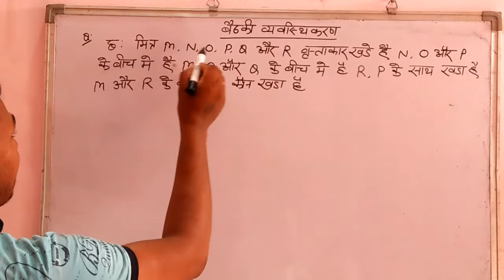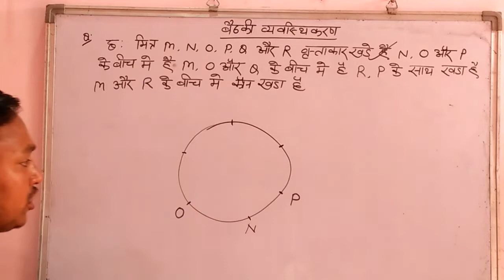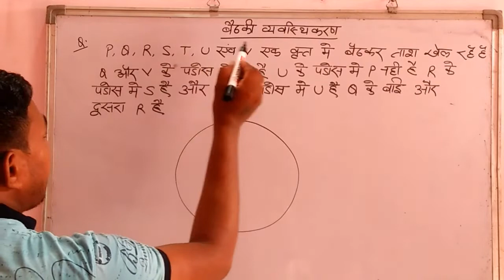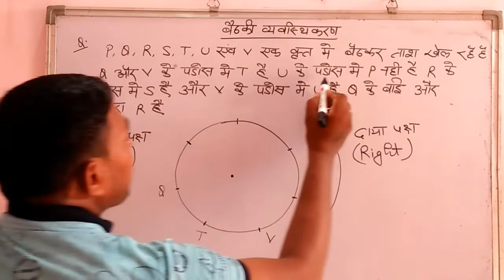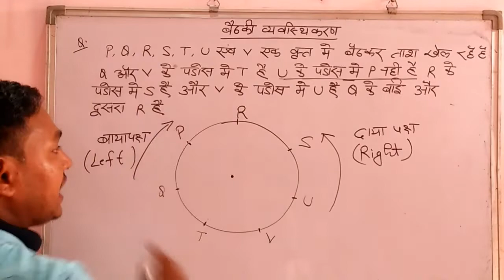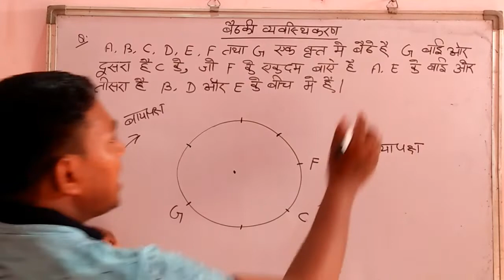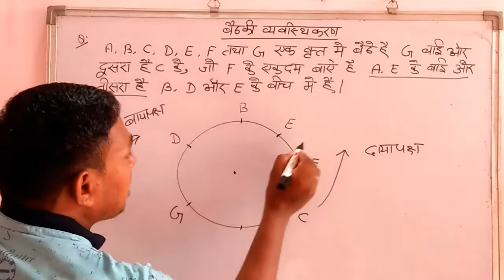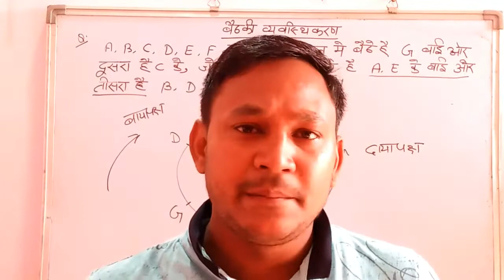Sitting arrangement important character